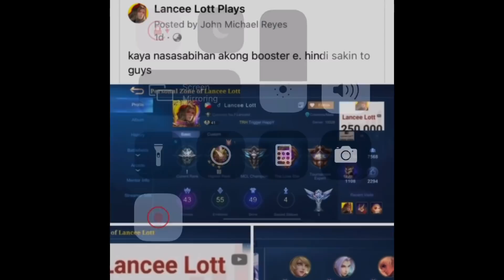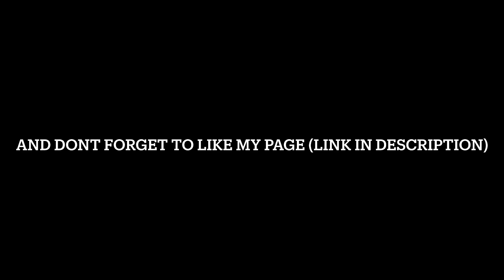Lancee Lott VS TOP 1 MMR BOOSTER FAKE Lancee Lott | Who Will Win?